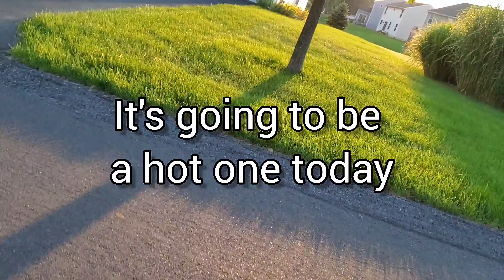Last Monday in August